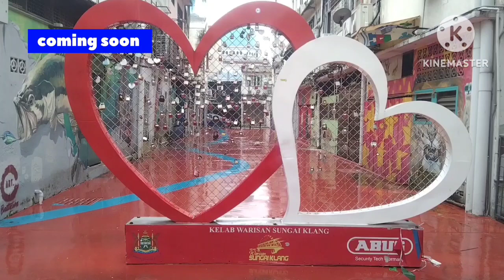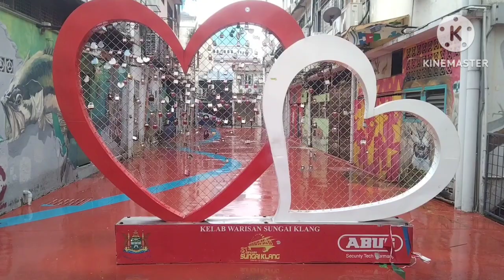little India klang.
little India klang.dari india klang.